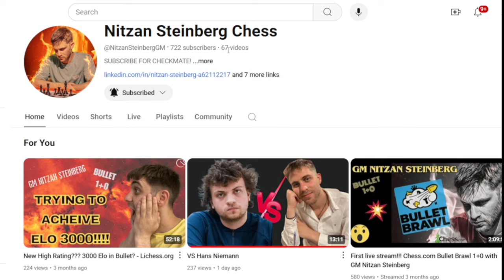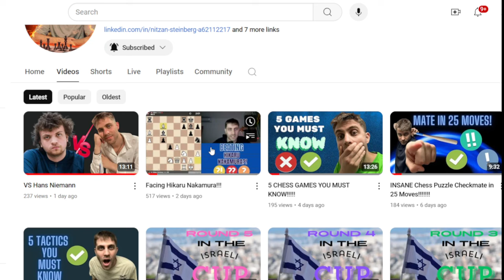MY BEST CHESS GAME EVER!!!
Join me as I share an incredible game of chess that stands out as the best I've ever played! Witness the strategic moves and intense moments that made this match unforgettable. Don't miss out on this thrilling chess battle!